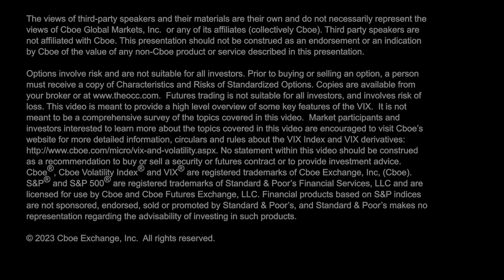Event Volatility Effects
In today's Vol411, Cem Karsan @jam_croissant explains how the passing of major binary outcome events leads to implied volatility decay and 'counterintuitive' market moves.